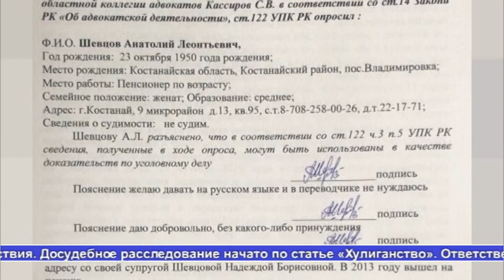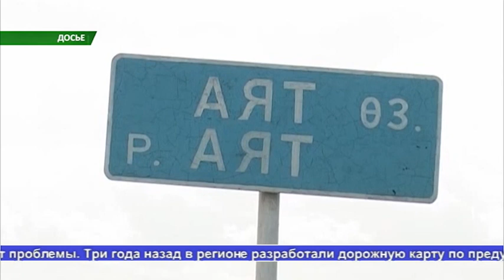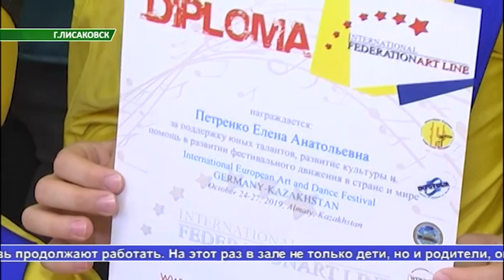Выпуск новостей Алау 01.11.19 2 часть